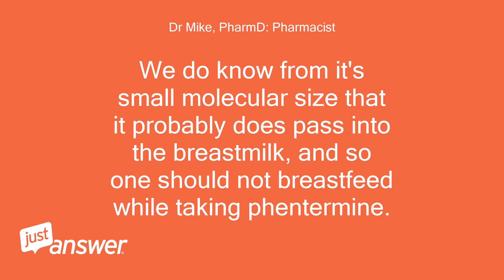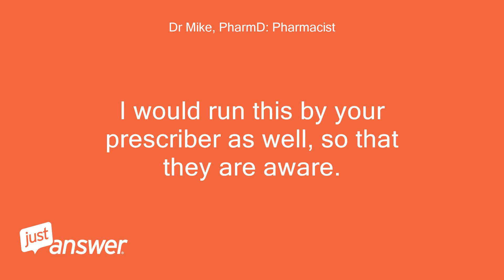I recently stopped breastfeeding my son and started taking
JustAnswer Customer: I recently stopped breastfeeding my son and started taking Phentermine.
JustAnswer Customer: However, I have decided I would like to continue breastfeeding.
JustAnswer Customer: How long should I wait in order to breastfeed safely?
JustAnswer Customer: I have taken 1/2 of a 37.5mg pill a day for 4 days.
Dr Mike, PharmD: Pharmacist: Hello, thanks for the question.
Dr Mike, PharmD: Pharmacist: There are no studies, really, on phentermine and breastfeeding.
Dr Mike, PharmD: Pharmacist: We do know from it's small molecular size that it probably does pass into the breastmilk, and so one should not breastfeed while taking phentermine.
Dr Mike, PharmD: Pharmacist: Phentermine's half-life is 16-31 hours, meaning that it will take from 3.5 to 6.5 days for phentermine levels to drop to near zero in the body.
Dr Mike, PharmD: Pharmacist: Therefore, being off of phentermine for a week should be sufficient to begin safely breastfeeding again.
Dr Mike, PharmD: Pharmacist: I would run this by your prescriber as well, so that they are aware.
Dr Mike, PharmD: Pharmacist: If you need further clarification, please ask.
Dr Mike, PharmD: Pharmacist: I wish you the best for you and your baby.
Dr Mike, PharmD: Pharmacist: -Dr Mike.